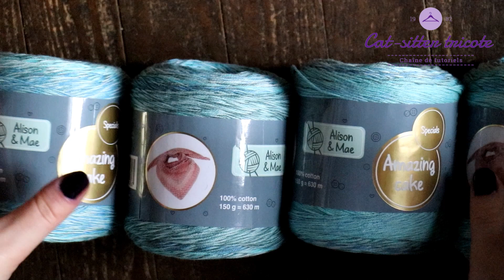Haul ACTION. Laine, pelotes d'acrylique et de coton Alison & Mae 🧺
Achats de laine, pelotes acrylique et coton de chez Action. Beaux fils à nuances, les cakes Ufo specials, amazing cake.